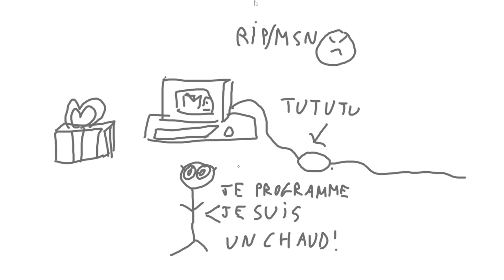Draw my Life de gamer - Samedi c'est Dachi #11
Le draw my life est en projet qui me traine dans le tête depuis plusieurs mois mais je voulais faire ça bien. Découvrez mon histoire avant la chaine et le parcour qui m'a ammenné à me lancer sur Youtube.